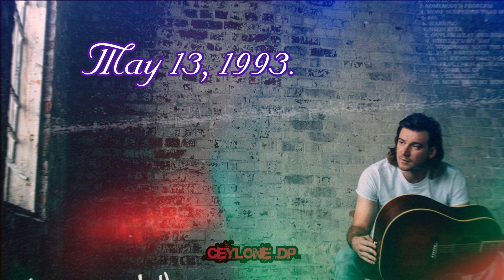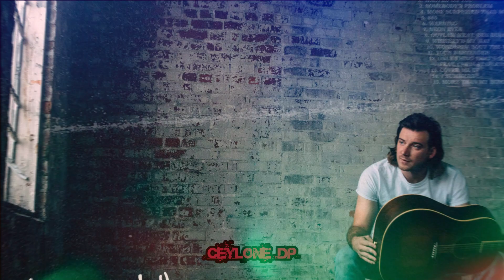morgan wallen trivia | morgan wallen lover try this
english songs